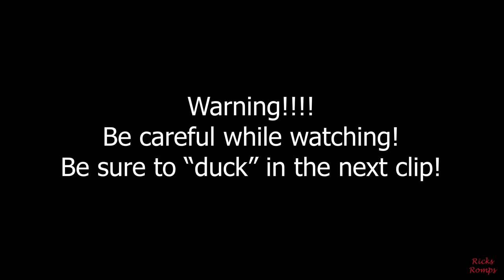A drone in the desert in orange and teal. Just experimenting again! 108.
I went and flew in the desert with Charlie the other day and decided that the video should be in orange and teal. Maybe that was a mistake. Thanks, Rick

All flights comply with the FAA rules and regulations.As an Amazon Associate I earn from qualifying purchases.The Lumix (Panasonic) DMC-G85 is my main camera (kit) that I use available on Amazon Tripod I use:K&F Concept 62'' DSLR Tripod, Lightweight and Compact Aluminum Camera Tripodwith 360 Panorama Ball Head Quick Release Plate for Travel and Work (TM2324 Black) on Amazon pan and tilt head) Magnus VPH-20 Video Pan & Tilt Fluid Head camera grip I use-Vertical Battery Grip for Panasonic Lumix batteries for my camera-Wasabi Power Battery (2-Pack) and Charger for Panasonic (not OEM-they work great) music by Epidemic Sound drones I use:DJI Phantom 4 Standard Mavic Pro a refurbished DJI Mavic Pro currently using the Samsung Galaxy Tab S3 tablet. It works great. It is cellular equipped with no plan. It has built in GPS which I use.The Sun Shade Cover I use for my tablet remote control holder for my tablet Hohem smart phone 3 axis gimbal I use up to 26 inch extention stick for the Hohem Gimbal out the Garrett AT Pro Metal Detector that I use available on Amazon out the Garrett AT Pro-Pointer that I use available on Amazon metal detecting shovel I use Digger Carbon Steel Hand Held Serrated Spade Shovel handheld GPSMAP64st GPS unit on Amazon Pilot Hat with Aviation Wing Embroidered Soft Crown 100% Brushed Cotton Cap - Digital Night CAMO Lapel Mic (lavalier mic) cat windscreen for lapel mic